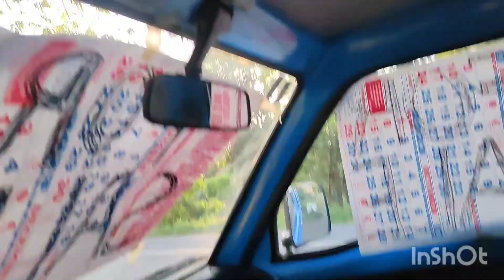Suzuki 2016 Rusco multicab 4x4 90k lang po.